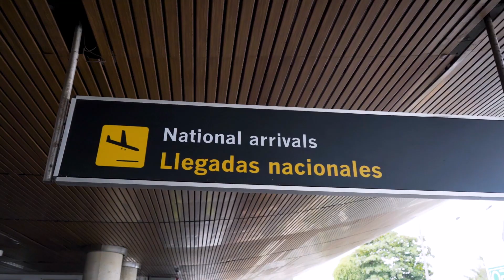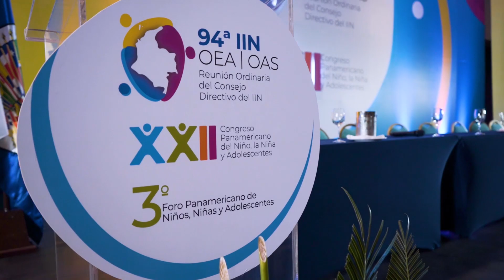XXII Congreso Panamericano del Niño, la Niña y Adolescentes